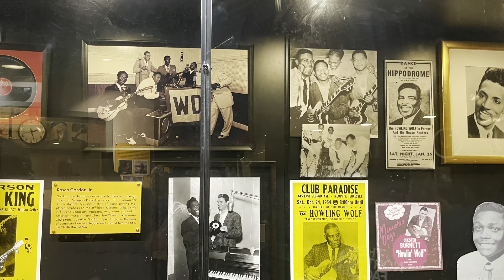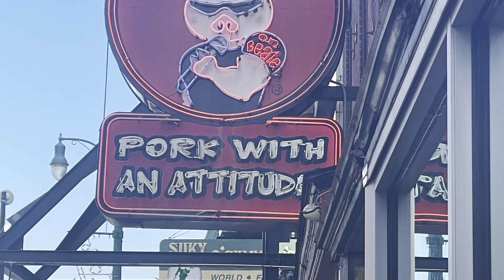I MADE THE SAL SIRCHIA SHOW